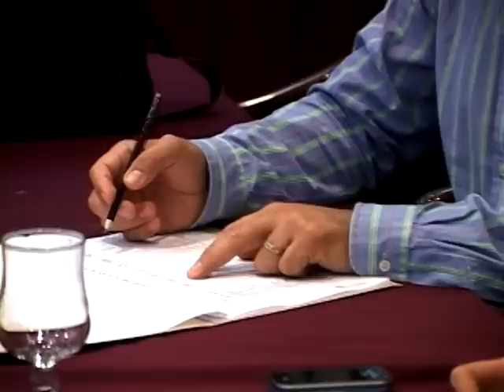Nota preselección reina de los ríos